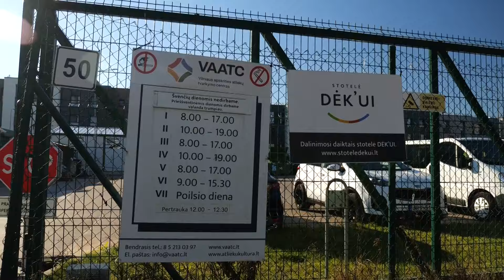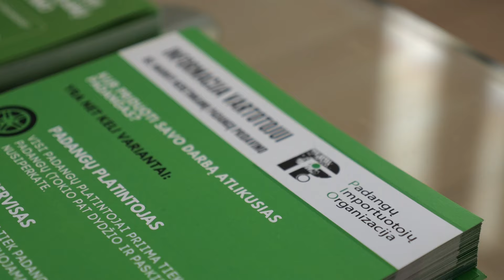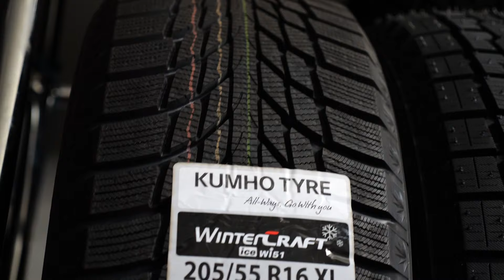Autopilotas ep808 Senos padangos. Kur jas dėti?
Reportažas apie tai, kur dėti senas ir naudoti netinkamas padangas. Nemaža dalis vairuotojų vis dar nežino apie visas galimybes, kaip ir kur tai padaryti nemokamai bei patogiai.